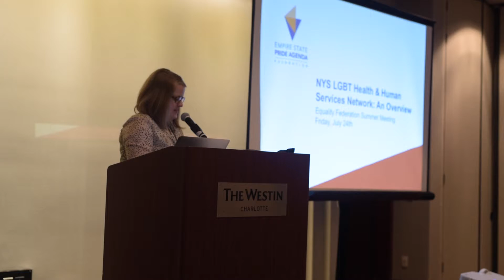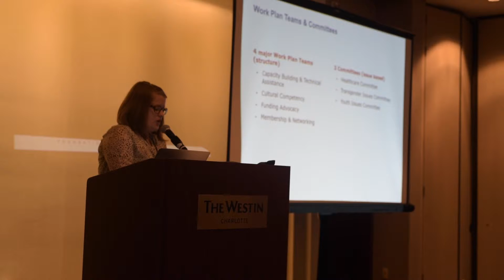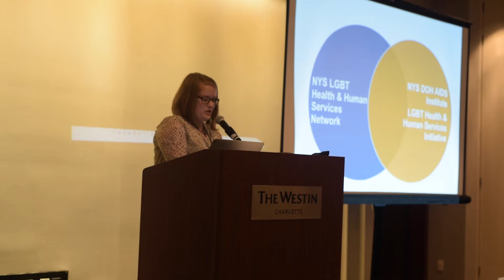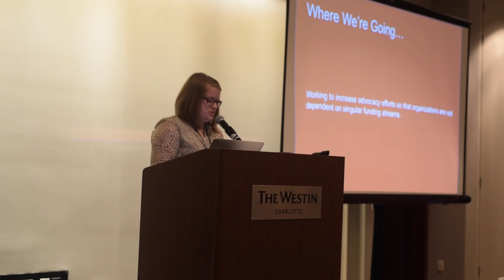FEDTalk 2015: Audrie Macduff, Empire State Pride Agenda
Audrie talks about Empire State Pride Agenda's health network.